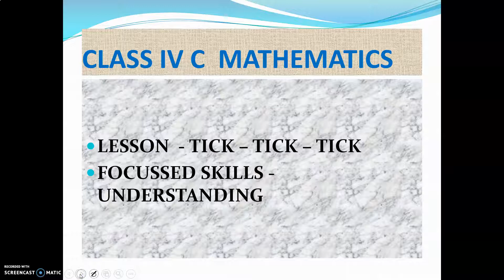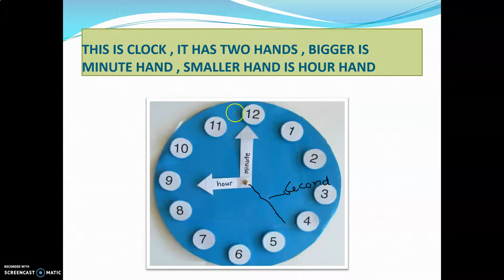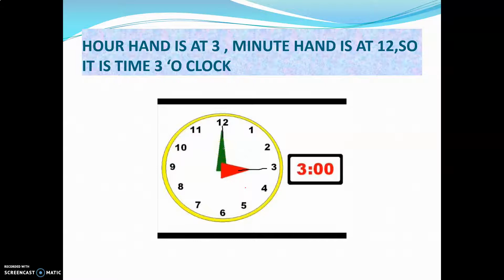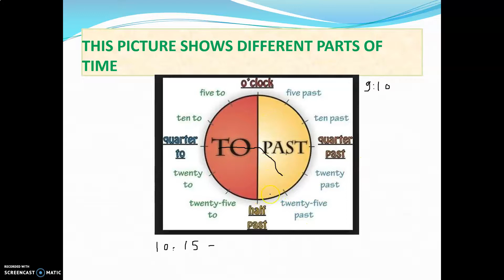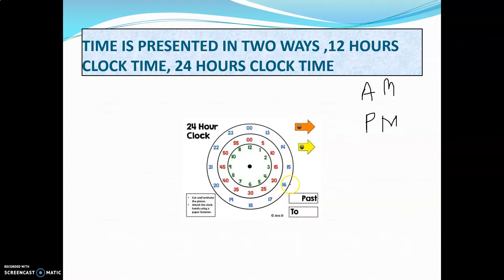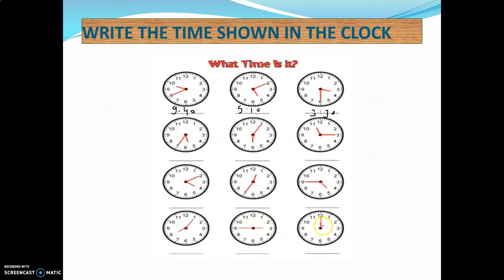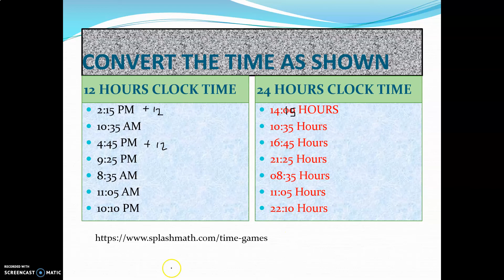Tick Tick Tick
Understanding of Clock